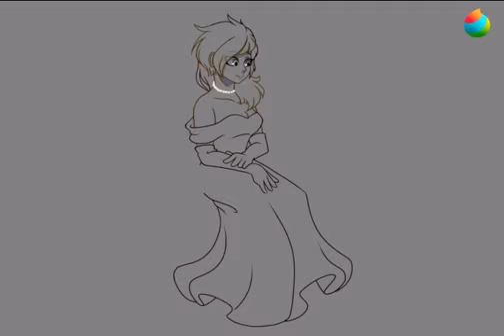Sabrina and N [SPEED PAINT]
Commission for Nova
Sabrina belongs to them ^^

🎶 The music in the video DOES NOT belong to me!!

Support me for YouTube shout-outs and more rewards!!